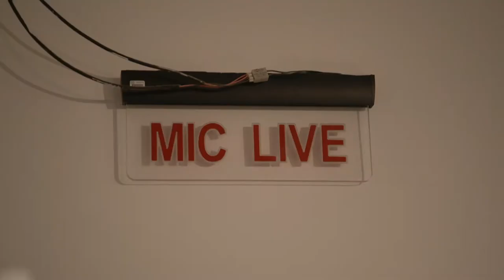UNIKÁTNÍ POSTGRADUÁLNÍ PROGRAM P.G.D.J. Média a současné mediální prostředí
Zajímají vás média? Jak fungují a kdo je tvoří? Píšete a chcete se v tom zdokonalit?

Nebo se naučit vytvářet videoobsah, podcasty, či se zdokonalit v chápání fungování nových médií, jejich potenciálu i nástrah? A to vše pod vedením těch největších špiček v oboru?

Pak by vám nemělo uniknout, že vysoká škola CEVRO Institut ve spolupráci s názorovým portálem CEVRO ARENA připravila v českém kontextu unikátní profesní postgraduální program P.G.D.J. – Média a současné mediální prostředí.

Mezi lektory najdete Libuši Šmuclerovou, Daniela Anýže, Jindřicha Šídla, Mirka Topolánka, Jiřího Peňáse, Kamila Housku, Petra Šimůnka, Pavla Žáčka, Jakuba Szántó, Kamilu Klausovou, Vladimíra Mlynáře a mnoho dalších.

Přidejte se k nejlepším.

Zahájení jaro 2022!